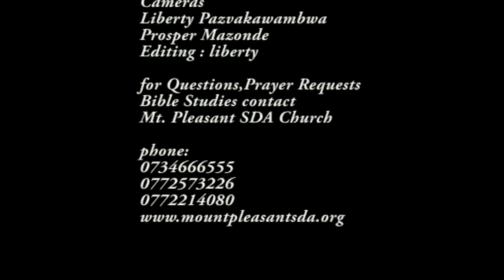Ps Randy Skeete - His Was Tall but not Long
This video was shot at Mount Pleasant by Liberty Pazvakavambwa during a week of prayer in 2012.